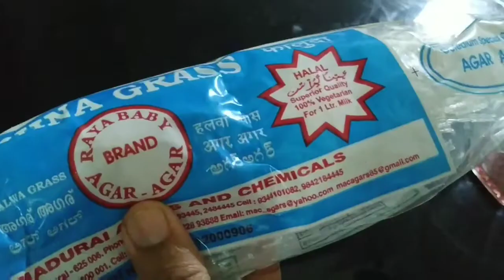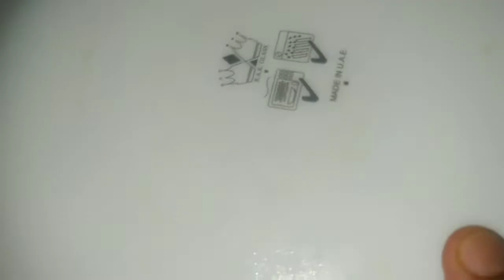പുഡ്ഡിംഗ് പൗഡർ ചേർക്കാത്ത ഒരു ലയർ പുഡ്ഡിംഗ് 😋/Mixed fruit layer pudding/Fannus kitchen /Desert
Hi all.
Here i introduced a mixed fruit layer pudding. it is very yummy. must try receipe